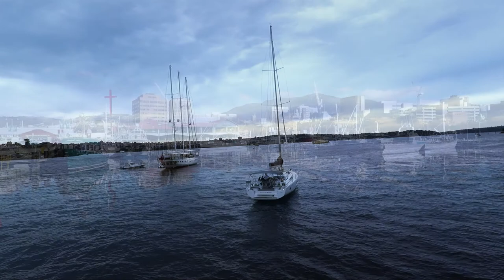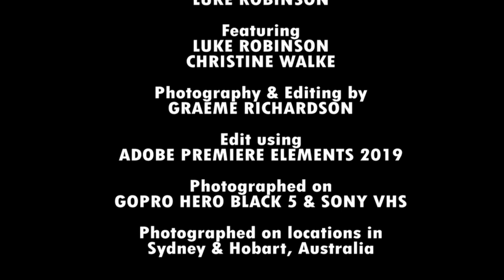MY LOVE IN KEY - A song by Luke Robinson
This is a song written by my very good friend LUKE ROBINSON. He wrote it recently, so, it can still be considered "a work in progress". I think it's very good!